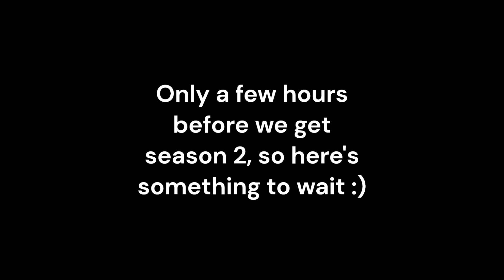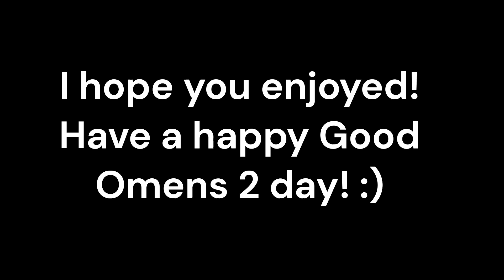GOOD OMENS 2 MEMES- PART 2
Here are some memes while waiting for season 2 in a few hours!

Light spoilers, mostly from the sneak peeks.

Only a few hours to wait!

Like and subrscribe!